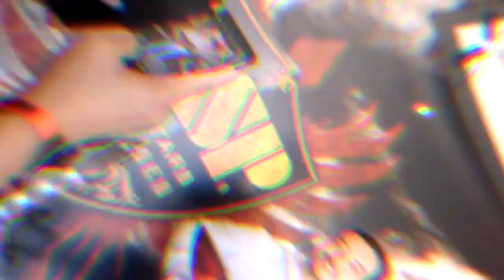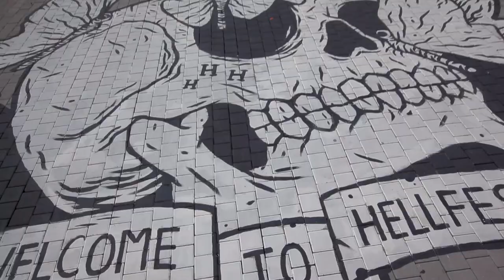HELLFEST 2019 - les guitares ESP partenaires du festival - Aftermovie (vidéo de La Boite Noire)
Les guitares ESP étaient partenaires du festival HELLFEST 2019 à Clisson. Retrouvez de nombreuses animations sur le stand ainsi que de nombreuses interviews à venir.

Pour la seconde année, les guitares ESP sont partenaires du festival de métal HELLFEST avec un stand au HELLCITY proposant de nombreuses animations pour essayer des guitares, rencontrer des artistes lors de sessions dédicaces ainsi que des concours pour gagner de nombreux lots